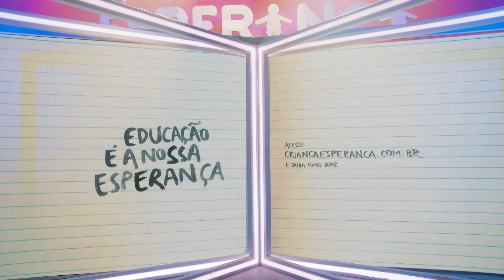Criança Esperança: estão abertas as doações por telefone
Paulo Vieira traz o dado: mais de cinco milhões de crianças e adolescentes estão sem acesso à educação no nosso país. E você pode mudar essa história! Doe a sua esperança.

Para doar R$ 7,00 ligue 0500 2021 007
Para doar R$ 20,00 ligue 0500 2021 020
Para doar R$ 40,00 ligue 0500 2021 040